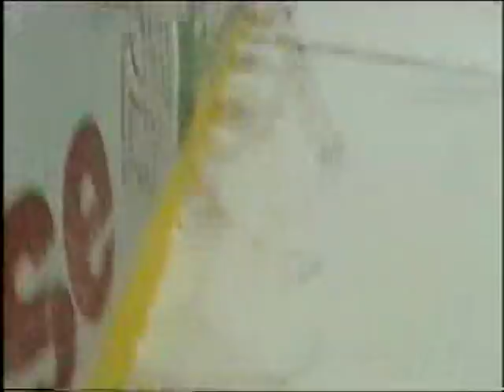Cult Video about swiss hockey Playoffs 1990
Very rare special edition! Geiles SCB Meistervideo von 1990 gegen Lugano,und die letzten Minuten in Fribourg 1991